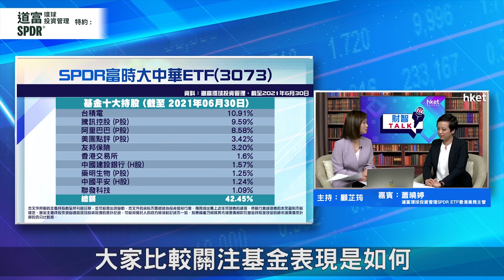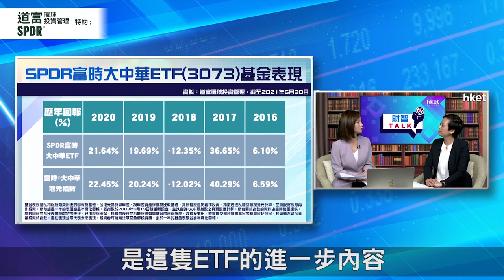【ET財智Talk】道富環球投資管理特約：捕捉大中華機遇 ETF 1年回報達35%（2021年9月18日）